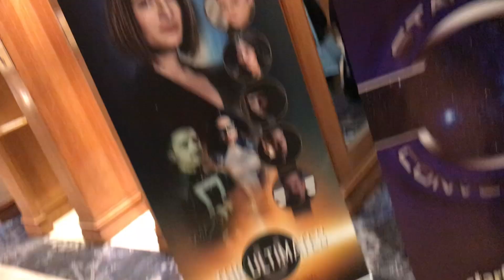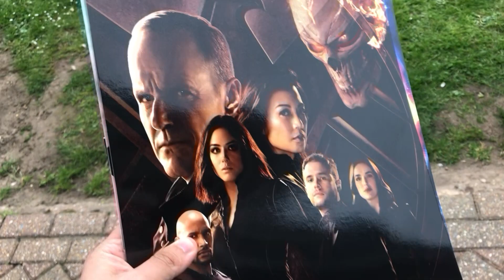vlog Birmingham---ultimate 2019 SHIELD